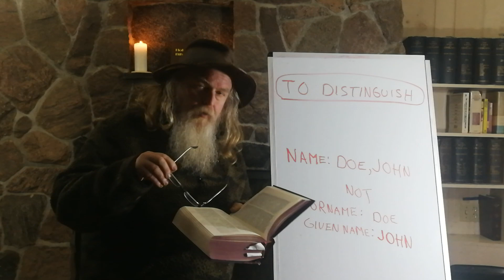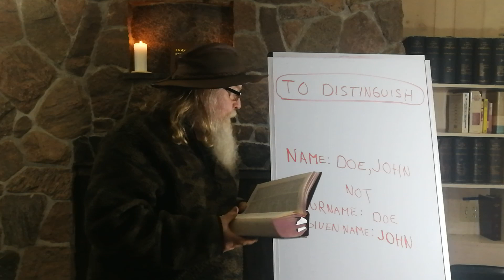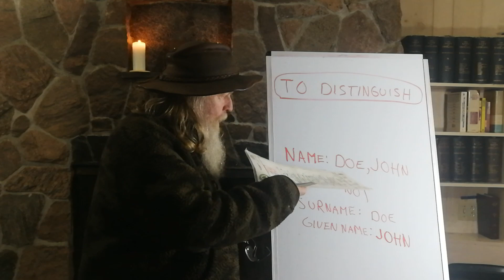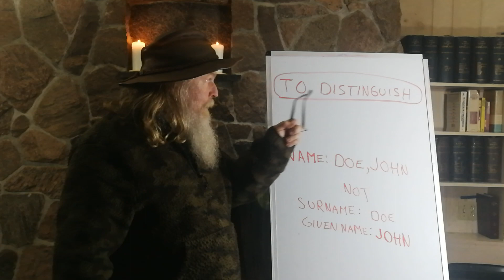495 DEFINITION OF THE WORD: DISTINGUISH